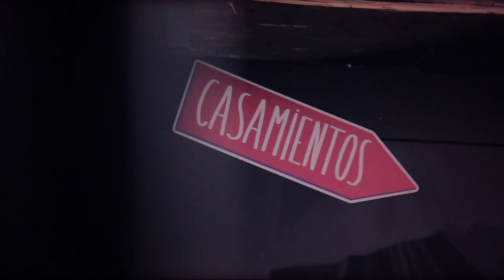AFTERMOVIE - Back to Love @ LA TERRAZA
Dir. Maxi Contenti